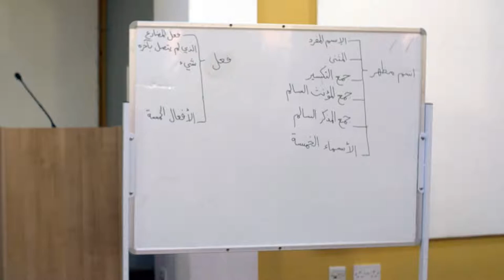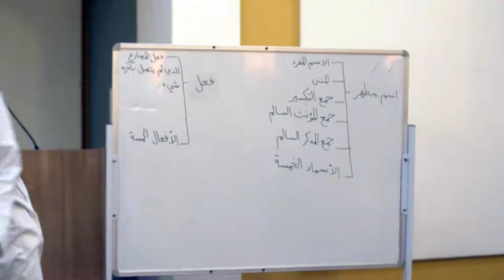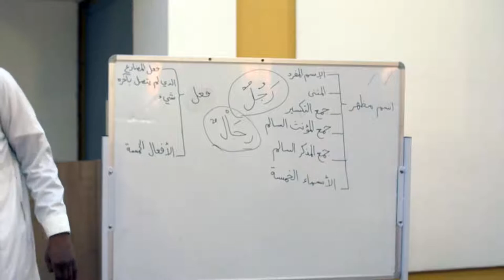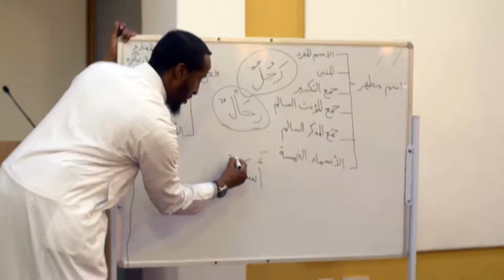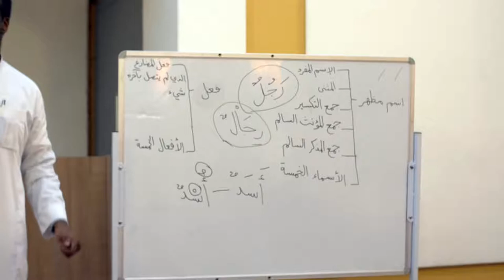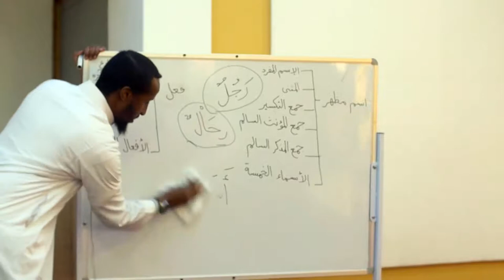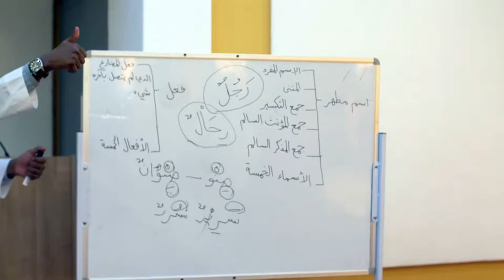NEW || Part 12 || Explanation of Tuhfatu Saniyyah || Ustadh AbdulRahman Hassan